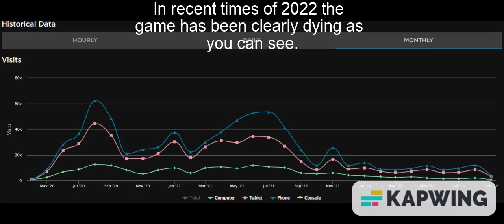Monthly visits of LGRP2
this is just a quick update on how the game is doing today and how it was doing